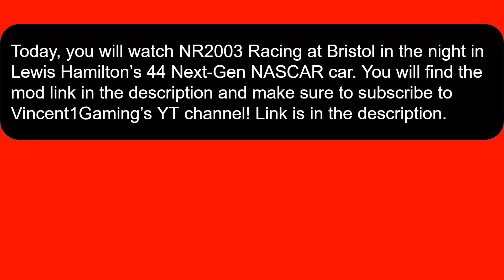The CRAZIEST BRISTOL-NIGHT RACE in NR2003!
In this video, you will watch NR2003 with the Formula 1 mod with the 2022 cars. I will be racing as Lewis Hamilton and the 44 car.